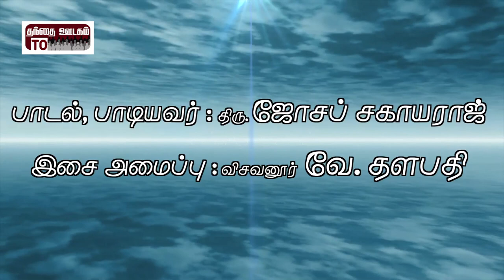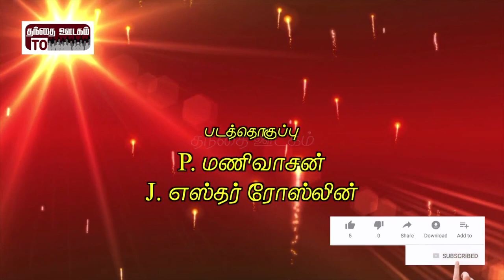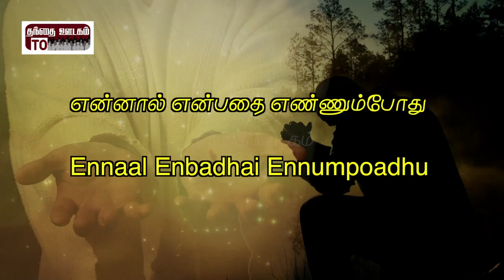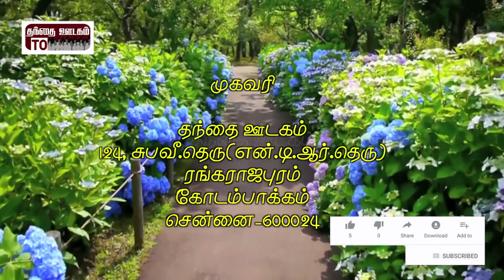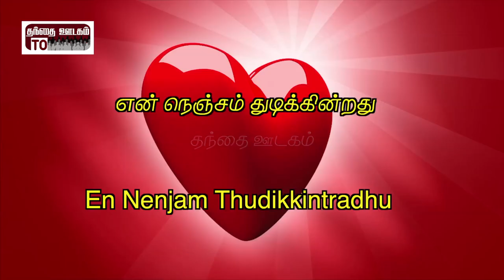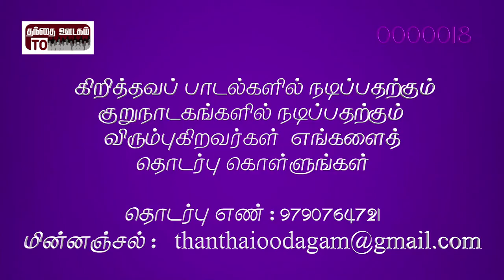Ayaa Neer Patta Paadugal Song | Mr.Joseph Sagayaraj | Visavanoor Vae.Thalapathi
Song : Ayaa Neer Patta Paadugal

Lyric and song : Mr.Joseph Sagayaraj